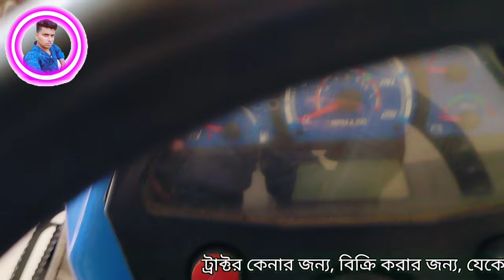Powertrac euro 45 plus Second Hand tractor | কম দামে ফোর হুইল ট্রাক্টর ।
Welcome to BANGLAR TRACTOR

Our Comedy channel

আপনাদের মধ্যে যাদের গাড়ি নেওয়ার ইচ্ছা আছে তারা ভিডিওতে দেওয়া নির্দিষ্ট ঠিকানায় গিয়ে গাড়ি দেখে আসবেন। আর যদি একান্তই দরকার হয় তাহলে আগে whatsapp করুন। এবং বলুন আপনার কি দরকার তারপর কল রিসিভ করা হবে অন্যথায় কল রিসিভ করব না।

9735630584 এই নাম্বারে শুধু হোয়াটসঅ্যাপ করবেন, local কল রিসিভ করা হবে না।
 শুধু শুধু ফ্রড কল আসার জন্য এই পদক্ষেপ নিতে হচ্ছে ।

Join what's app group and channel for more information about Tractor buy-sell

Old tractor
Swaraj tractor
Mahindra tractor
Sonalika tractor
Powertrck tractor
Ace tractor
Standard tractor
Shaktiman tractor
Tractor buy
Tractor sell
Tractor deal
Tractor price
Swaraj tractor
Finance retake tractor
ব্যাংক থেকে টানা ট্রাক্টর
ফাইন্যান্স থেকে টানা ট্রাক্টর
নতুন ট্রাক্টর
কম দামে পুরাতন ট্রাক্টর
পুরাতন ট্রাক্টর শোরুম
মুর্শিদাবাদের পুরাতন ট্রাক্টর শোরুম
সব থেকে বড় প্রয়োজন ট্র্যাক্টর শোরুম